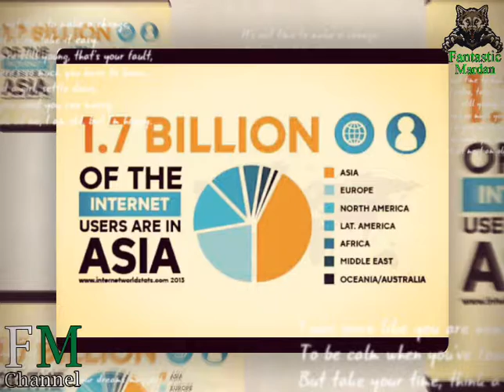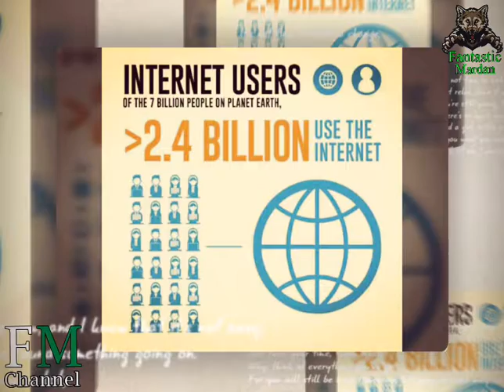Facts and Reality of internet.